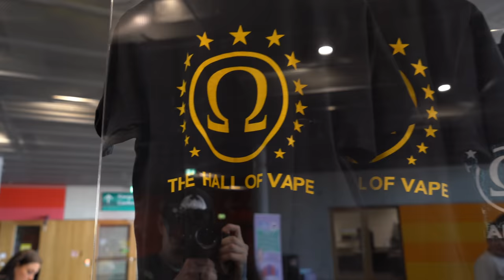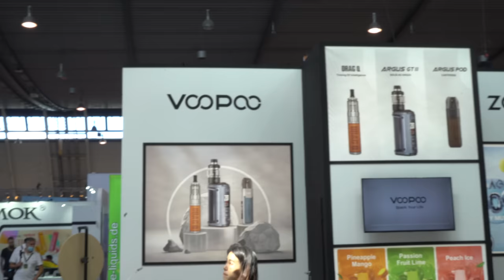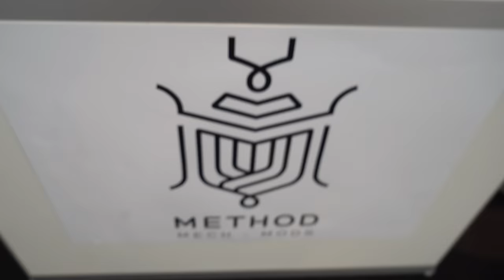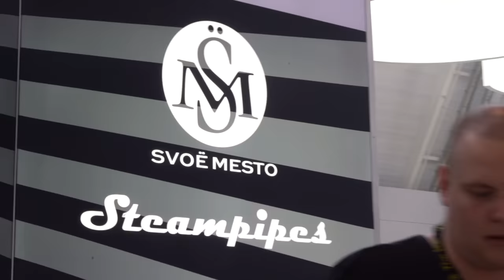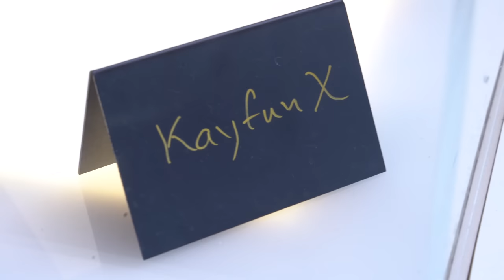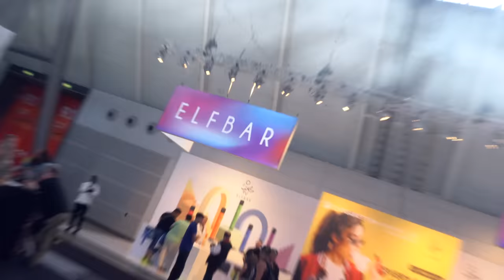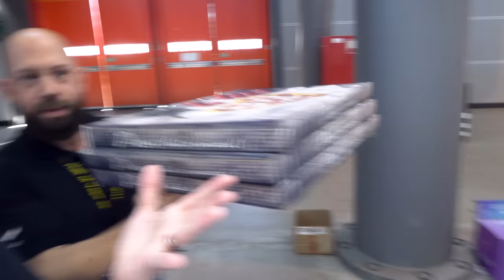Hall Of Vape 2022 | SO MANY HIGH END VAPES!!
I tried my best to get names / companies along with the gear but.. it doesn't always line up.  If you see anything you recognize, call it out with a timestamp in the chat.

I really hope this video shows how great this event actually was.  I haven't been to a ... for lack of a better term "True" vape show in a very long time.  This reminds me of ECC 2014, or any of the old Vape Showcase shows we used to have.  Packed with hardware, high end hardware, craft liquids, it was awesome.  Shoutout to Ira and Dennis from HOV for being my transportation and tour guides.  German vapers should be very very proud of this show.

Many people told me that "last year was bigger and better", the thing is... I don't know the difference, so compared to vape shows in US, Dubai or even UK ( 100% Dispsibles ) this show is a true change of pace.  Back to our roots of craft vaping.  I was completely blown away.

Have some boosh science 9,000
Smokers accidently quit with vaping